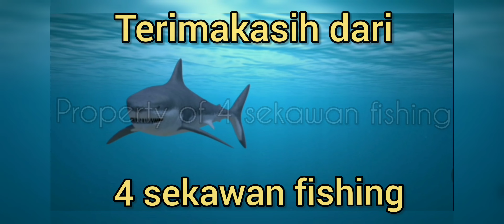Strike mancing kali ini sangat memuaskan 4 sekawan fishing